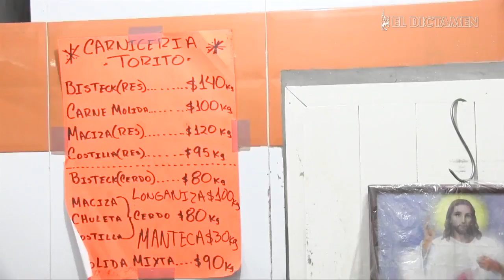Amas de casa compran para lo que les alcanza y no lo que necesitan